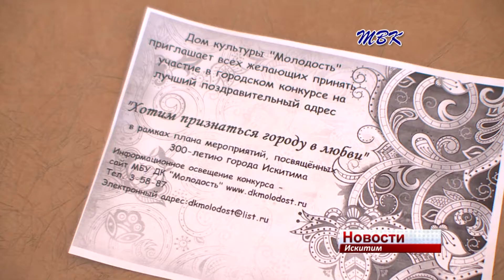«Искитим – город детских улыбок» В рамках 300 летия города объявлен фотоконкурс